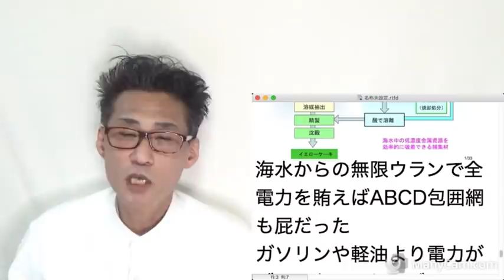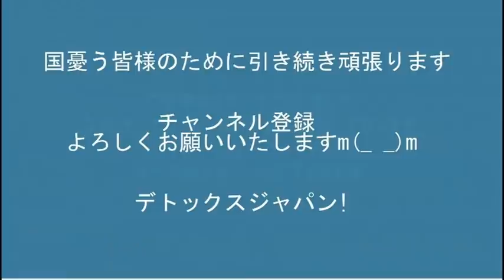防衛予算が今の倍の11兆円になることが政府方針でほぼ確定、東京新聞が早速発狂20220411